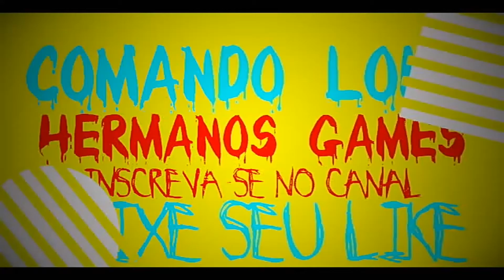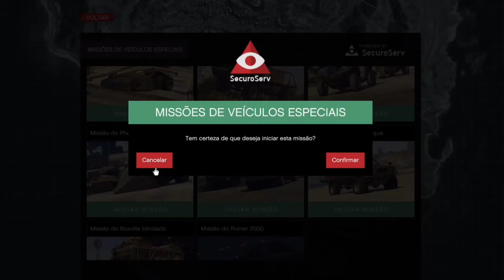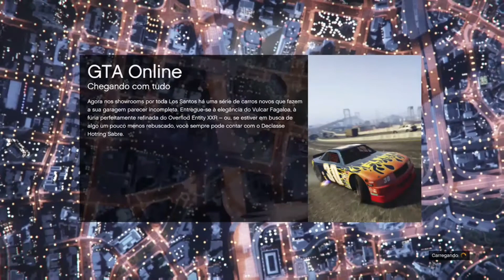Gta v online (após hotflix) obter bolsa do golpe novo método facil pr XB1/PS4 v 1.43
veja bem vindo ao canal

aqui no canal vc ira encontrar glitchs de duplicar carros,pegar veiculos do seu amigo ,
como pegar carros raros e tunados , trages insanos e muitos mais !

    comando do canal

 canais parceiros